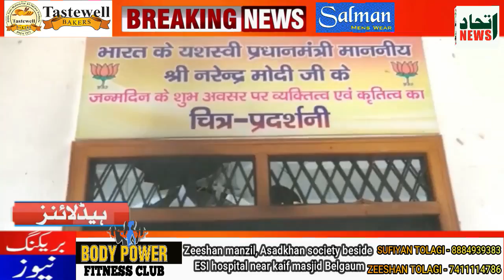ITTEHAD NEWS | BELGAUM | AGNIPATH YOJNA KO LEKAR MULK BHAR ME HANGAMA (16-06-2022)